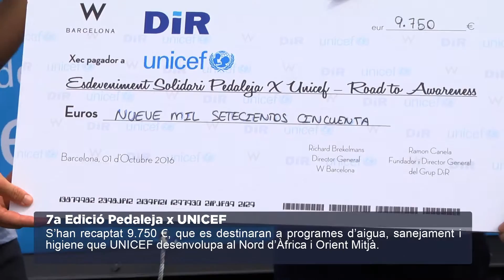Més de 1.300 persones participen en el Pedaleja per UNICEF 2016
Més de 1.300 persones han pedalat per una bona causa en el 7è Pedaleja per UNICEF, organitzat per Clubs DiR i W Barcelona. Més de 5 hores d'esport repartides en diverses masterclasses d'SpinDiR de la mà dels nostres tècnics i amb la presència de nombroses personalitats del món de l'esport, la cultura, la comunicació i la política.

Un any més, l'acte ha estat tot un èxit i s'han recaptat 9.750 €, augmentant la xifra de l'any anterior. El 100% dels fons aniran destinats a projectes de provisió, sanejament i higiene d'aigua potable que UNICEF desenvolupa al Nord d'Àfrica i l'Orient Mitjà.

El fundador i director general de DiR, Ramon Canela i el director general d'W Barcelona, Richard Brekelmans, han entregat el taló solidari amb tota la recaptació de l'esdeveniment a la presidenta del Comitè de Catalunya d'UNICEF, Anna Folch.